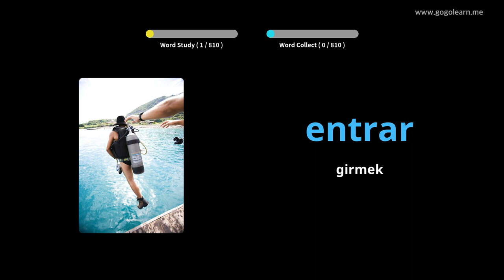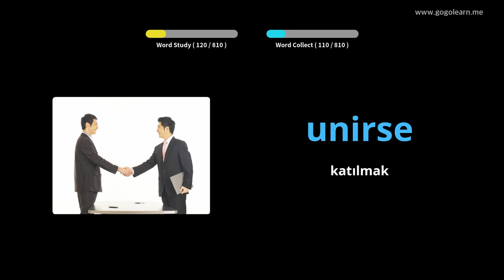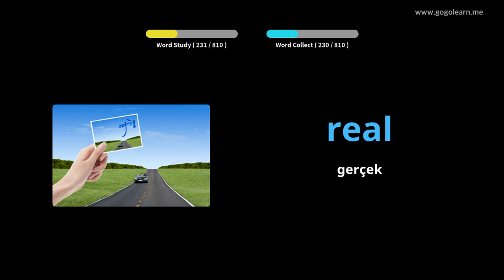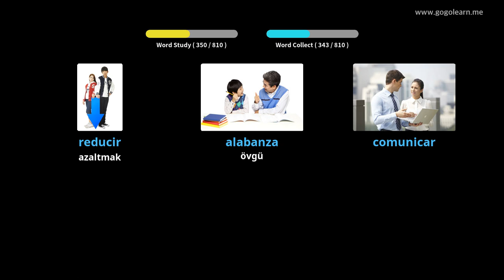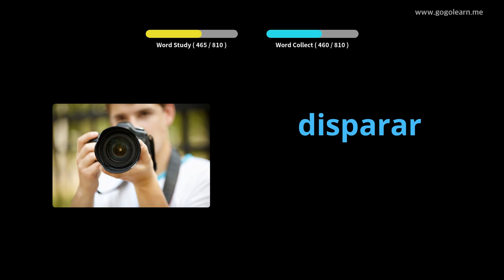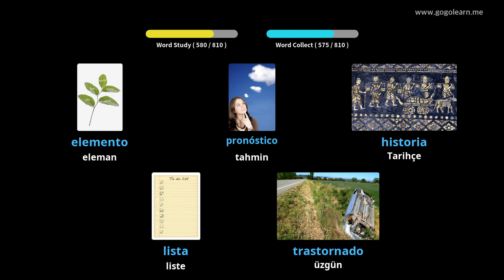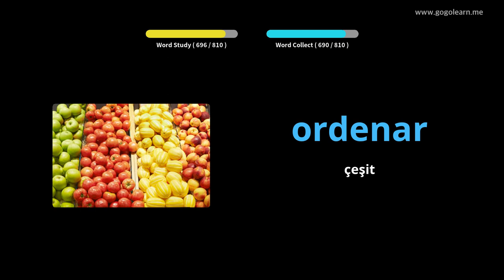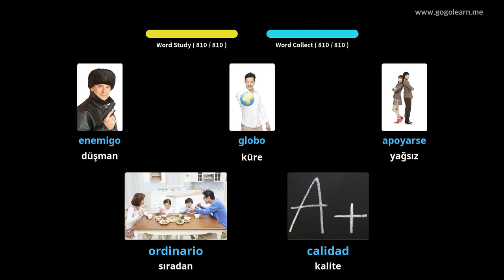İspanyol Resimlerle Öğrenin | İspanyol Kelime Bilgisi Uyurken Dinleme | Golearn